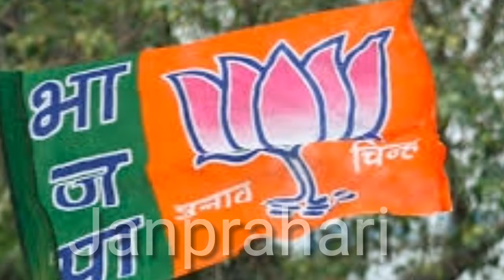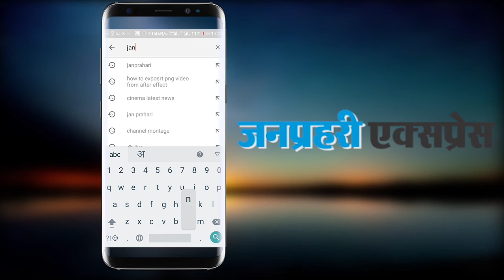Exclusive News: Real Reason Behind The Loss Of BJP in Uttar Pradesh Election,गोरखपुर में हार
Exclusive News: Real Reason Behind The Loss Of BJP in Uttar Pradesh Election,Up election Bjp Loss
बीजेपी को अपने ही गढ़ गोरखपुर में हार का सामना क्यों करना पड़ा
गोरखपुर संसदीय सीट के उपचुनाव के परिणाम BJP के लिए जोर का झटका रहा। दशकों तक जिस सिट पर योगी का कब्जा रहा उसे सपा-बसपा गठबंधन ने उनके हाथ से छीन लिया। देखिये ये रिपोर्ट